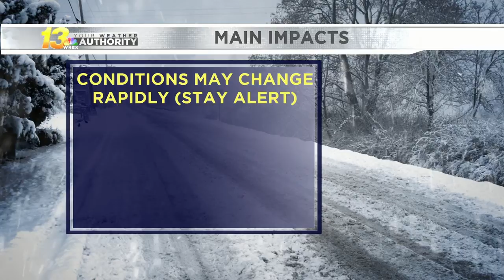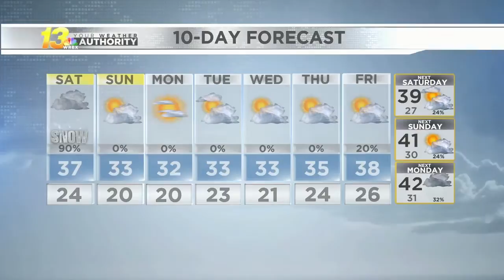Early evening forecast, 12/11/20